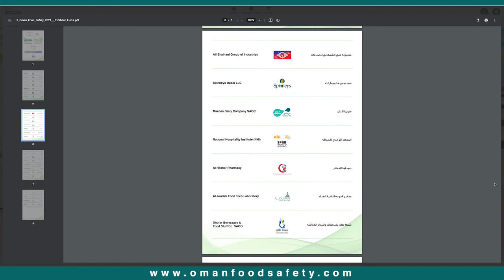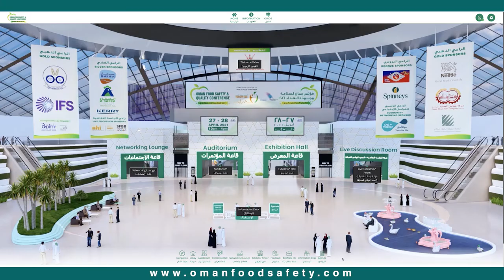Oman Food Safety 2021 - Virtual Edition 2021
Part of the Food Safety Week, the Oman Sustainable Food Safety & Quality Conference & Virtual Fair organized on 27 & 28 April 2021.